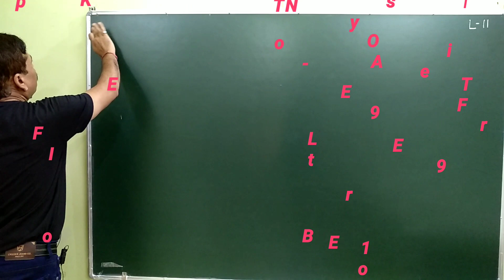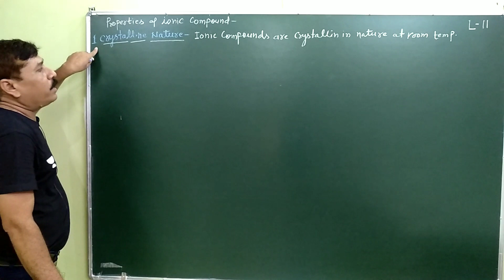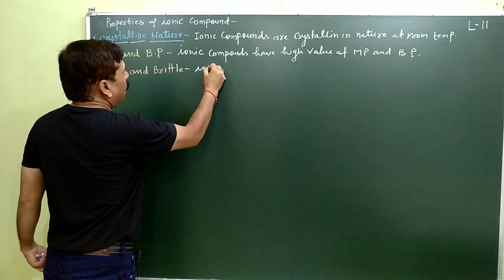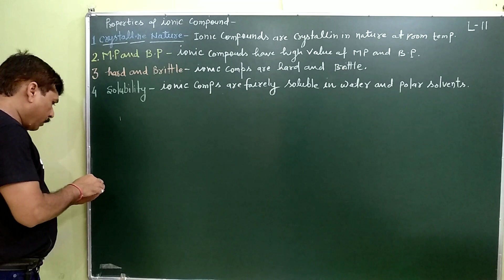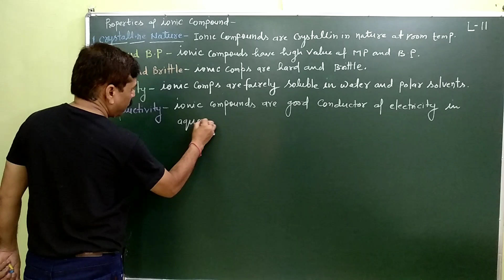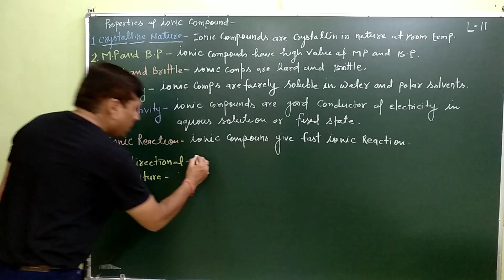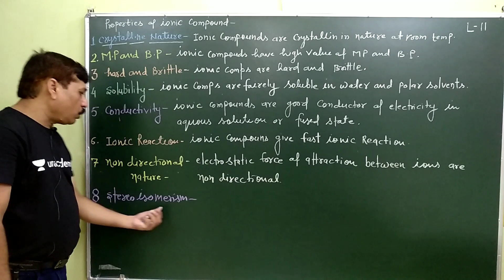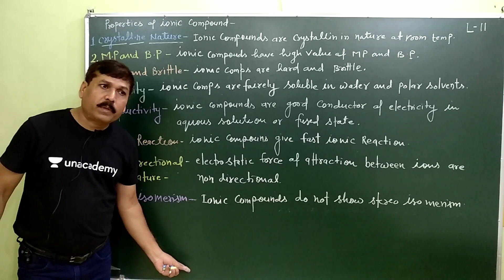L-11|Properties of Ionic compound |Chapter-Chemical bonding |for JEE |NEET| 11th &12th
By Patsariya Chemistry Classes Gwalior